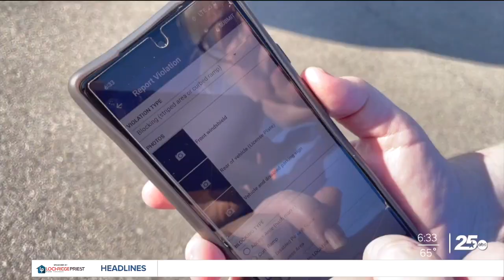'There’s no point in even trying to go': Organization looking to improve accessible parking in Waco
A local organization, Mobilize Waco, is looking to help increase the number of accessible parking spaces in Waco.